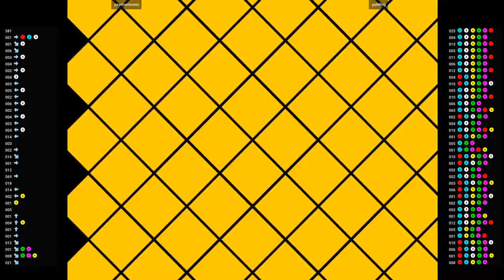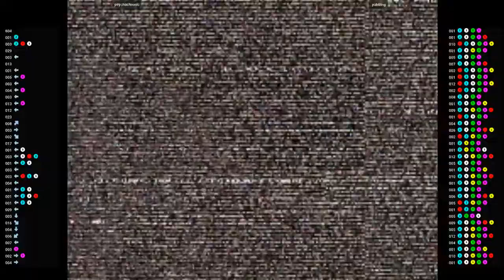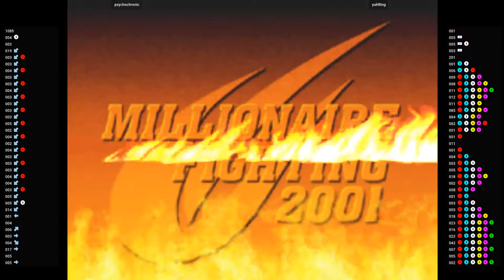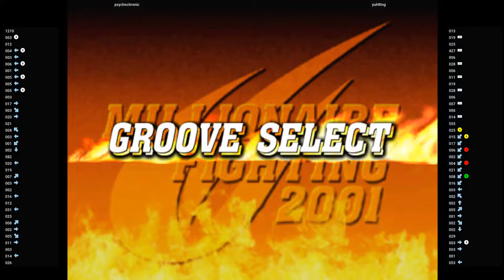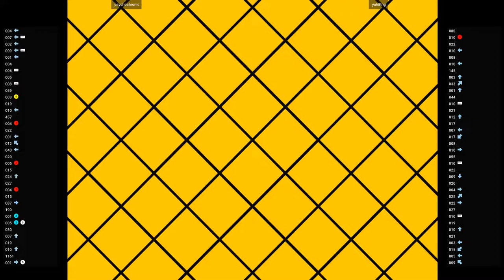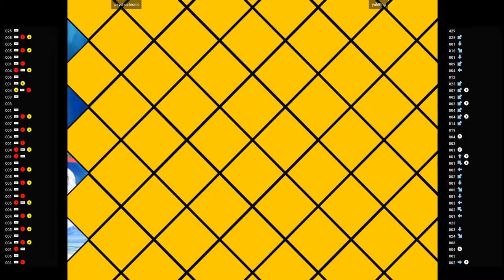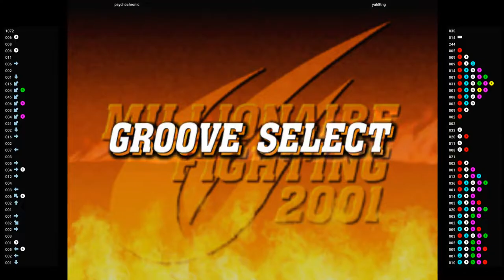CVS2 🕹 psychochronic VS yuh8tng